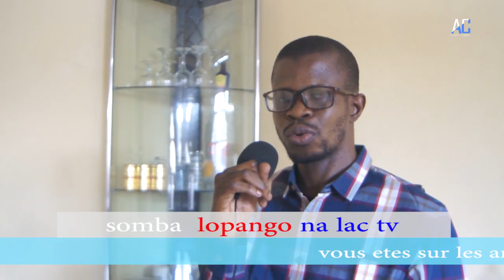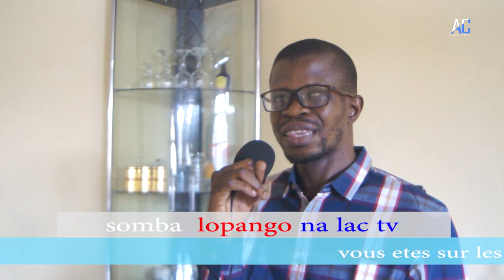SOMBA PE TEKISA LOPANGO NA TALO MUKIE avec ASBL ONG LAC PE OZUI MIKANDA EN TOUTE SECUTITE bolanda!!